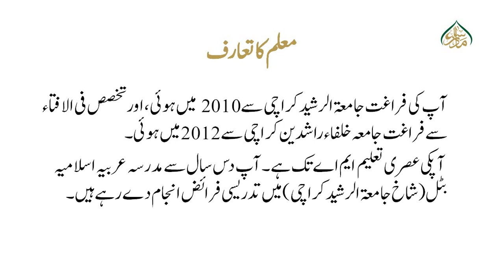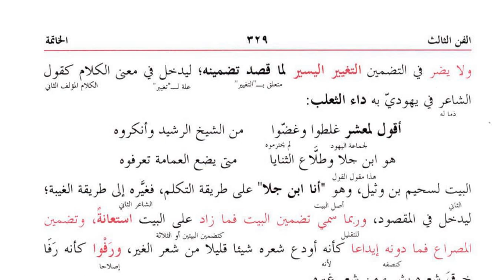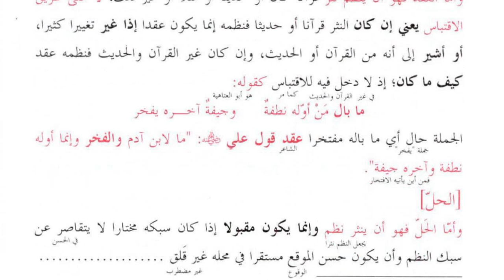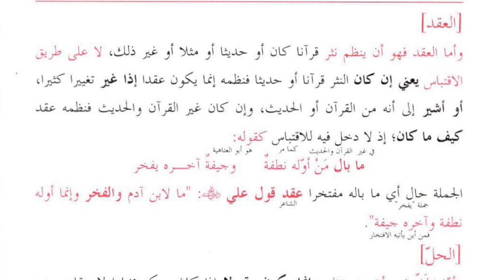مختصر المعانی، سبق:92 وامّاالتضمین تا لابی تمام/ Mukhtasar Ul Maani:92